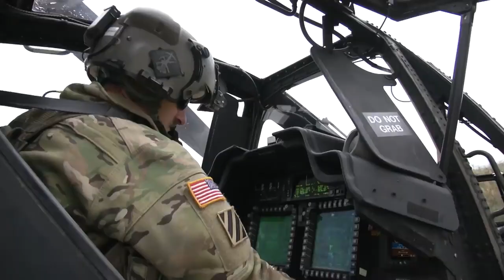Preparing AH 64 Apaches for Aerial Gunnery Exercise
U.S. Soldiers conduct routine maintenance on AH-64 Apache helicopters preparing the "birds" for upcoming aerial gunnery range exercises.

Aerial gunnery allows Soldiers to train on their mission essential tasks and improves the brigade’s readiness. The qualification exercise is part of an overall training progression in order to test and maintain skills.

Credits: U.S. Army videos by Sgt. Thomas Stubblefield, Spc. Savannah Roy

Thumbnail Credit: U.S. Army photo by Staff Sgt. Isaac Graham

Derivative works: Military Archive